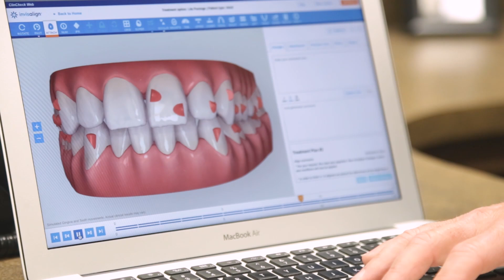Welcome to Olberding Dental, your Lincoln Dentist! | Preventative, Cosmetic and Implant Dentistry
Welcome to Olberding Dental! At our practice, we cover all aspects of your dental care from preventative care to complex restorative work. When you come in for your first visit, we partner up with you to create a plan of care that leads you to the smile you want. We educate you about your dental situation and give you the tools that you need to place you in control of your dental health. While your work is being done, you can watch TV or listen to music to relax and we offer a variety of comforts that will make you forget you're at the dentist!

3901 Pine Lake Road # 115
Lincoln, NE 68516